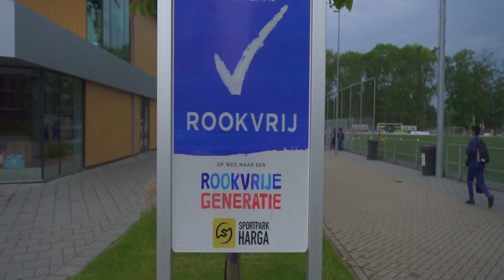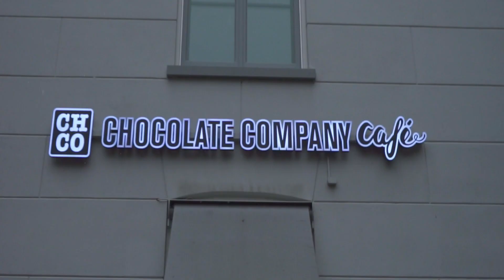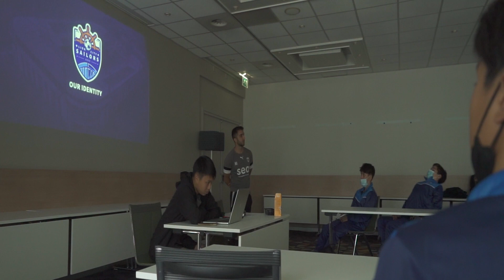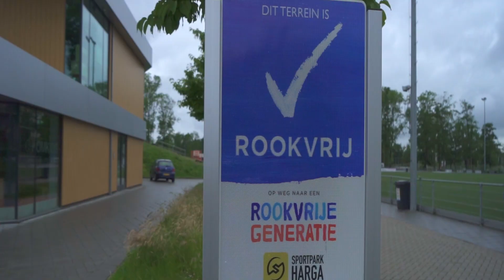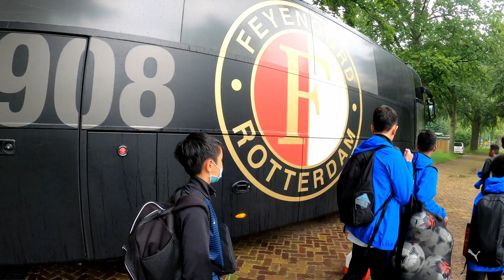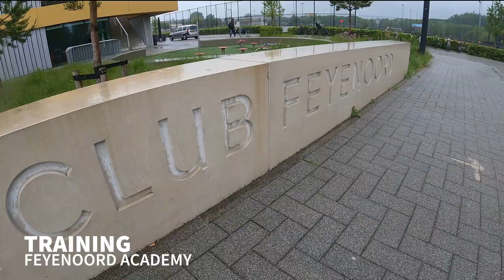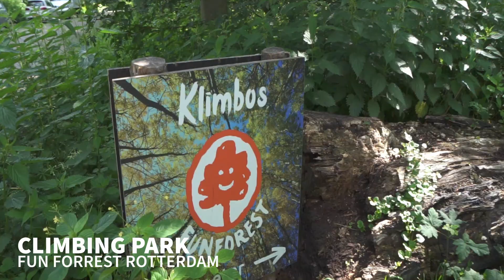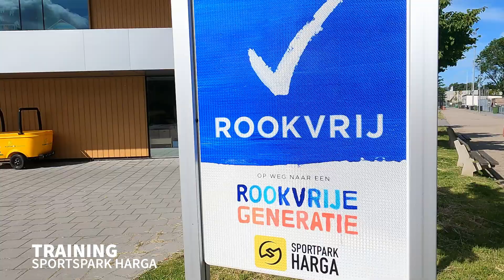Sailors U13 Europe Training Camp 2022 (Netherlands)